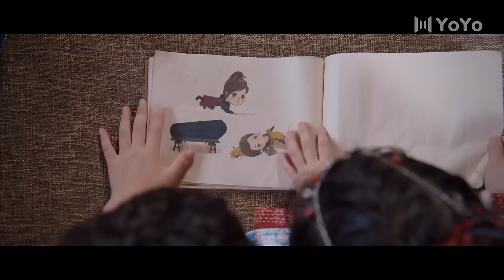🍿【武俠打鬥】賊人挾持皇帝與守衛打了起來，不料太子妃竟與太子合力剿滅叛亂🍿武俠